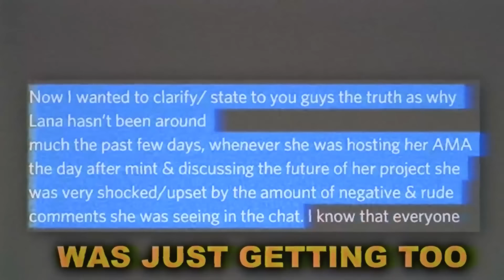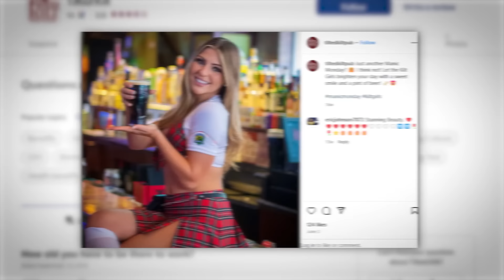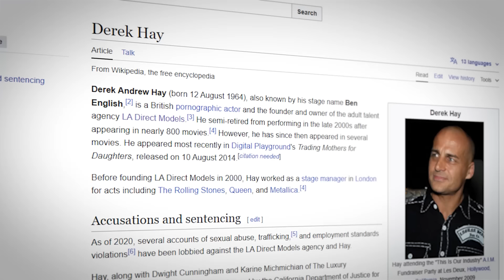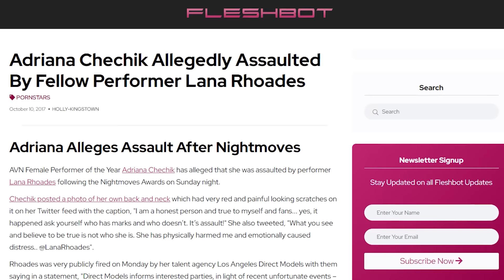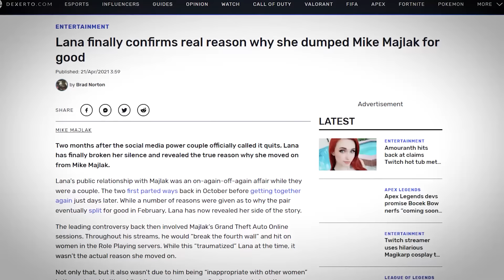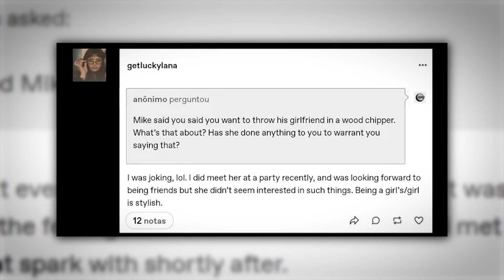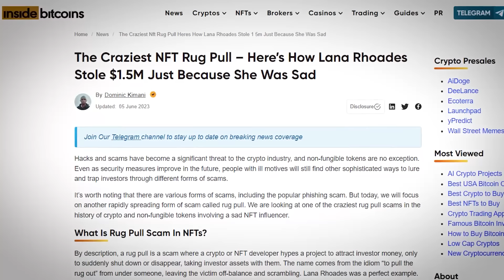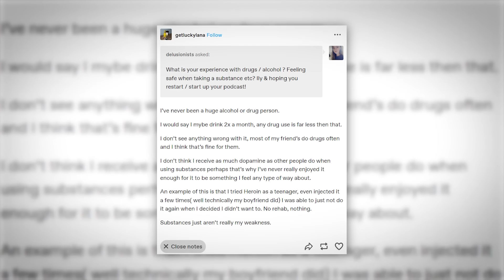How Becoming an "Adult" Star Made Her Go Insane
This video is for educational, artistic, and documentary purposes.